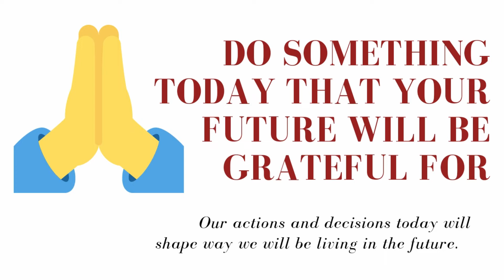DO SOMETHING TODAY | CHANGE your LIFE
CHANGE your LIFE - DO SOMETHING TODAY. Watch this one minute video and do this one thing everyday, make it as a habit  - change your life and the people around you.

I wish you achieve all that you aspire for in your life.